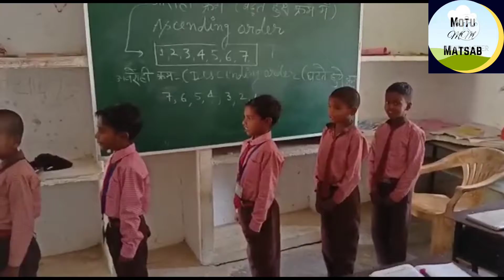Ascending And Descending Order/Motu Matsab/आरोही और अवरोही क्रम/मोटू माटसाब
Ascending And Descending Order/Motu /आरोही और अवरोही क्रम/मोटू माटसाब | In this video we teach ascending and descending order that means increasing and decreasing order for class 3

ascending order trick
ascending and descending order ukg
ascending order descending order activity
ascending order descending order teaching aids
ascending order descending order class 5
standing order
ascending order descending order class 2
motu matsab
motu matsab
मोटू माटसाब
ascending order descending order class 3
ascending order descending order class 4
ascending order descending order in hindi
ascending order descending order tlm
increasing and decreasing order
increasing and decreasing order for class 3
math
maths for class 2
government school
sarkari school
innovative ideas
innovative teaching
activity class
motu matsab
school k bachche